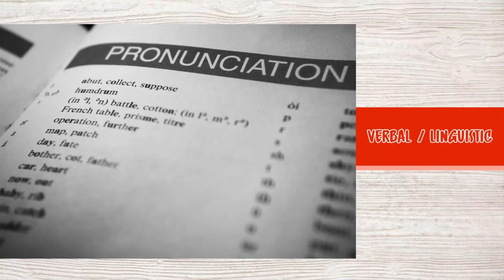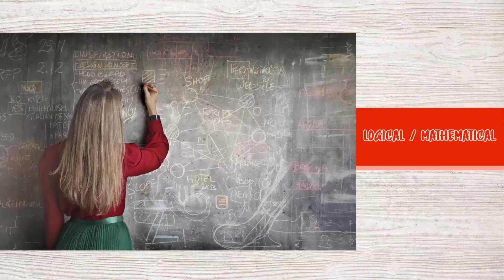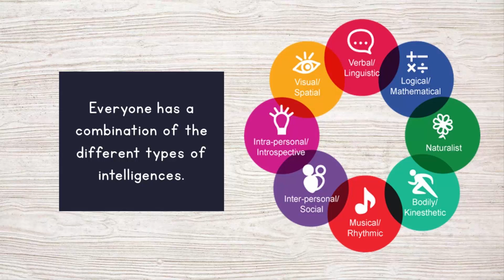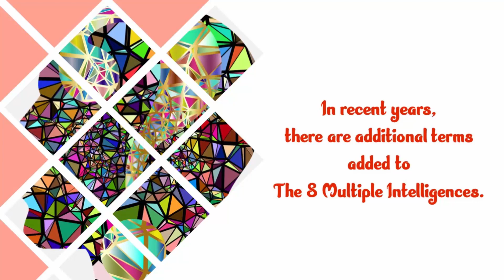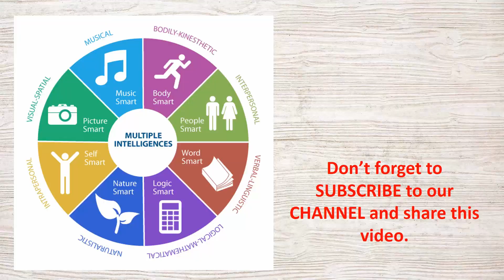THEORY OF MULTIPLE INTELLIGENCES l Naga Boardwalk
Let's  talk about the Theory of Multiple Intelligences while strolling around Naga Boardwalk.